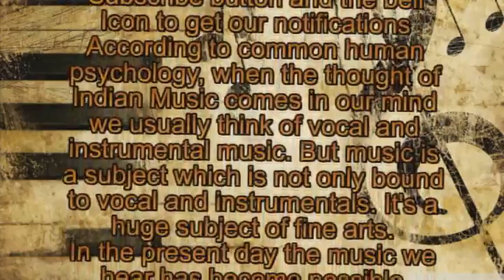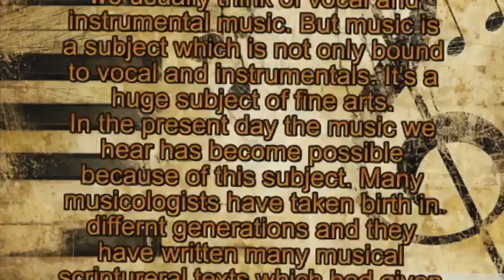Introduction to Musicology || Lesson I || by Kashmira || in English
This is  our first demonstration class in our channel .This is the English version of the video and we have also give the same demonstrations in Bengali .Please Like,Share and comment and for notifications press the subscribe button and press the bell .